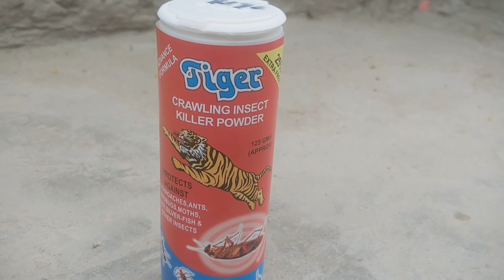Chicken Mites & Lice Treatment | Control External Parasites of Poultry | Jaun ka ilaj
Jaun ka ilaj
Jaon ka elaj
Jawaon ka ilaj